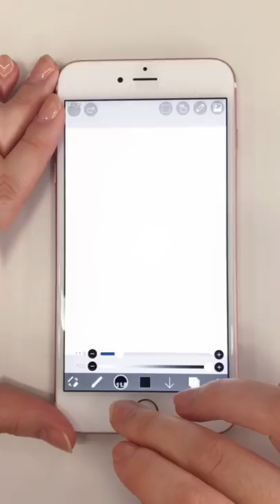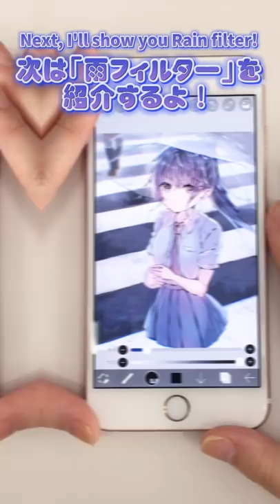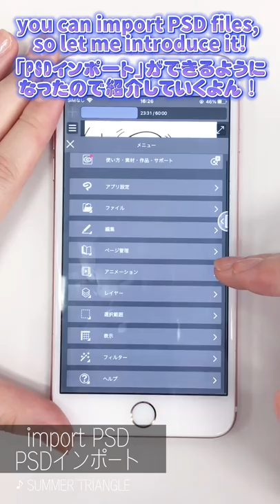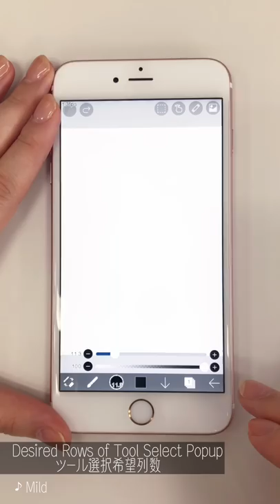【ibisPaint】 New function Ver.9.4.0 ❗【Convenient】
【New Feature ver. 9.4.0】 This is Misa! Ver. 9.4.0 of ibisPaint has been released! This time, a new category called "Movie" has been added to Filter! Let's use the newly added features to further expand your creative horizons!